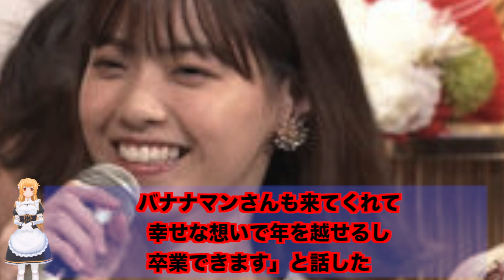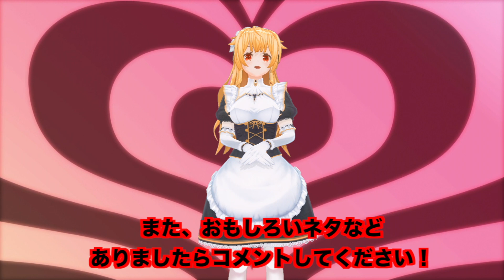【乃木坂46】西野七瀬の卒業後の予定は「〇〇〇」に決定か!?花束に隠させたバナナマンの思いにファンなら涙する…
西野七瀬のラスト紅白直後にバナナマンがした”かっこよすぎる行動”に涙がとまらない…

【卒業記念】西野七瀬のえちえちな太ももまとめ【乃木坂46 帰り道は遠回りしたくなる 紅白歌合戦】